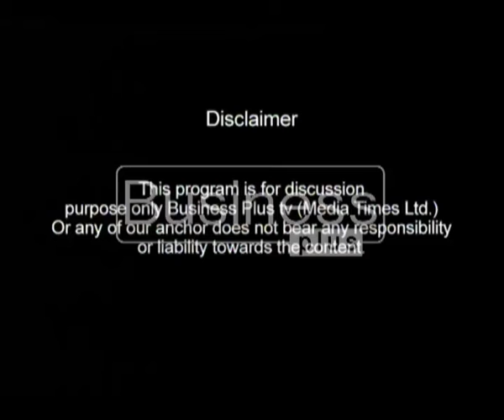Tips of The Trade with Host Tarique Khan Javed (02, February 2016)